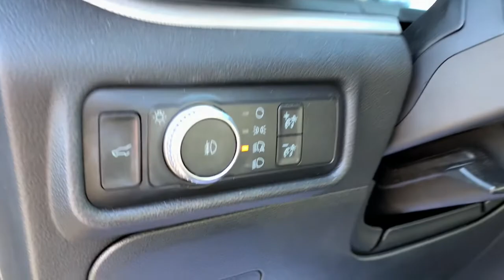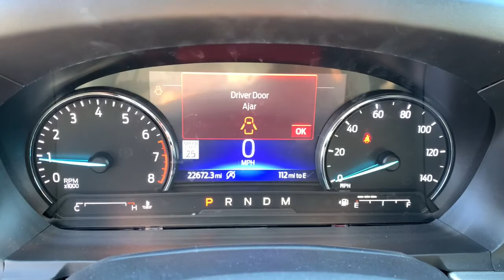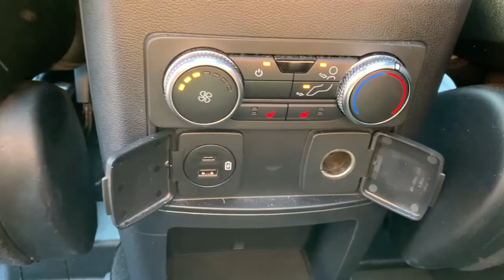2020 Ford Explorer Ypsilanti, Ann Arbor, Canton, Saline, Belleville, Westland, MI 12910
Magnetic Used 2020 Ford Explorer available in Ypsilanti, Michigan at Gene Butman Ford. Servicing the Ann Arbor, Canton, Saline, Belleville, Westland, MI area.